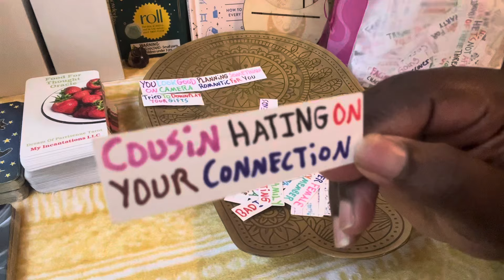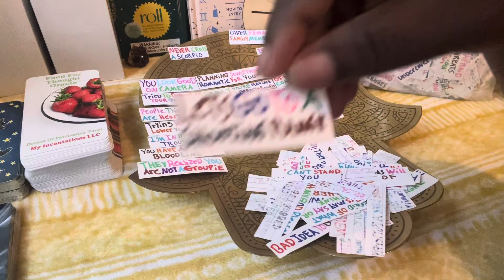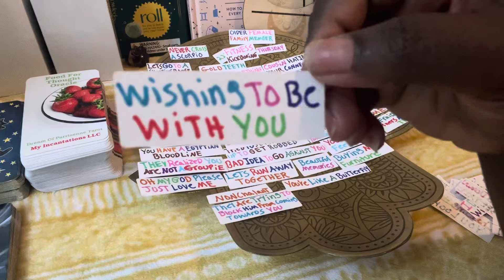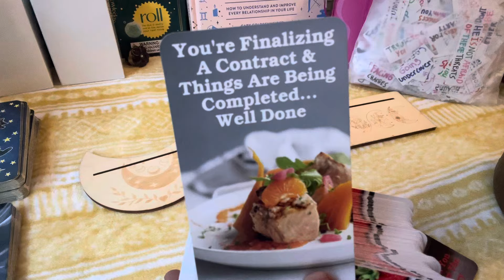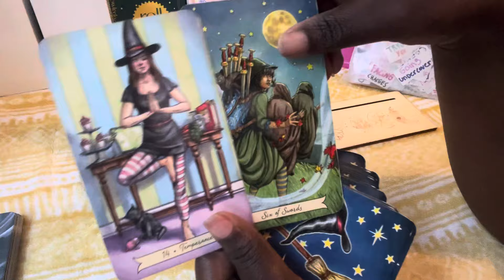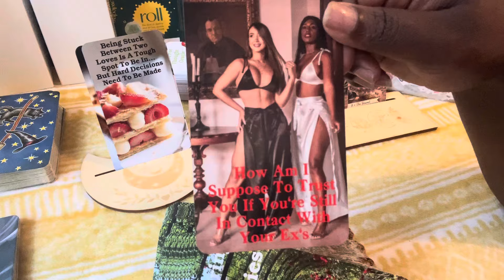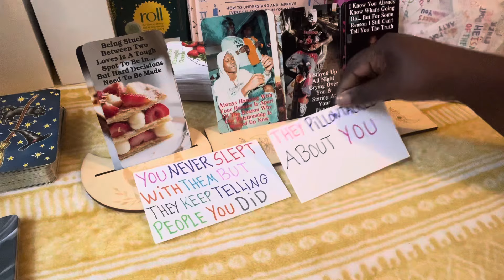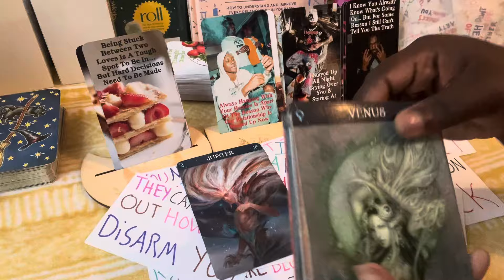Aries🌹A Fake Friend Or Family Was Keeping Tabs On You & Spreading Lies On You To Your Lover So Sad